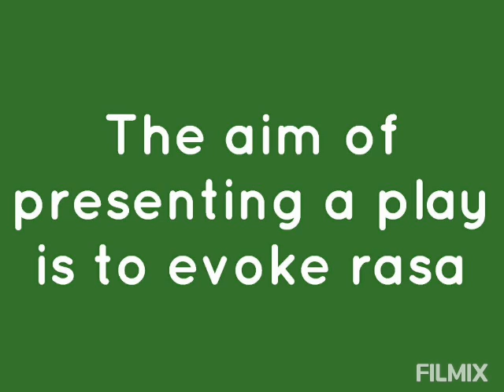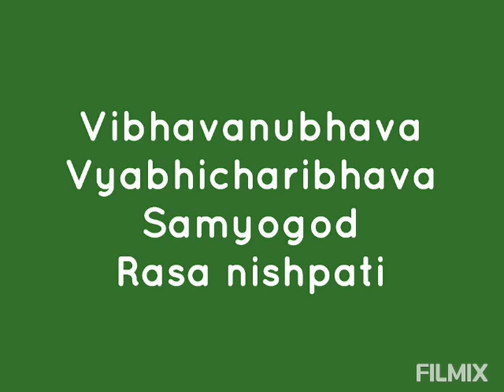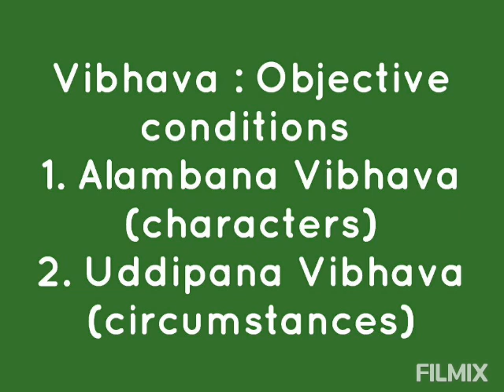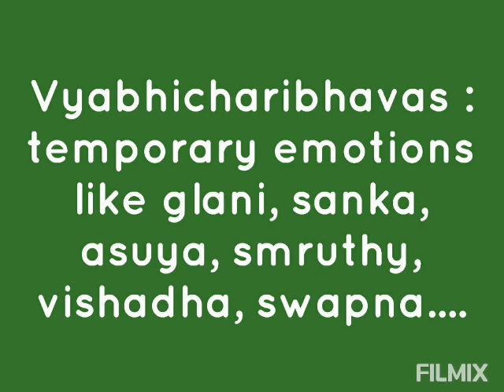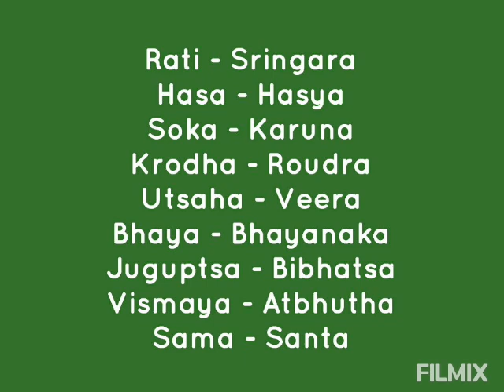Rasa | Indian Aesthetics | BA English fifth semester | Literary Criticism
This is the malayalam class of Rasa a part of Indian Aesthetics.